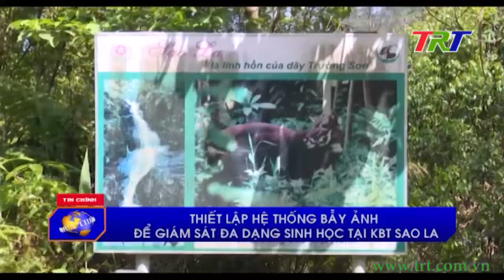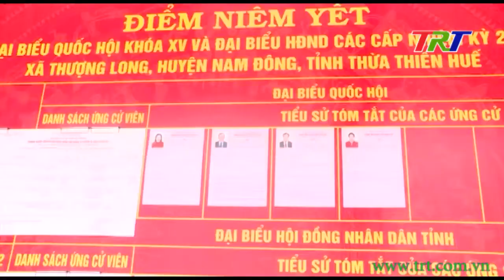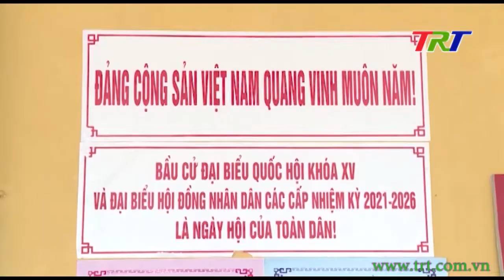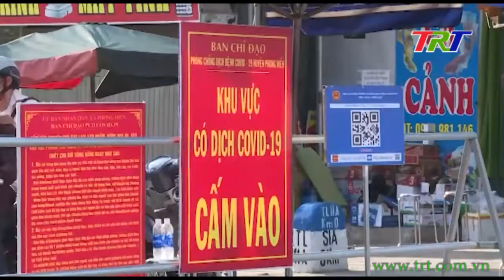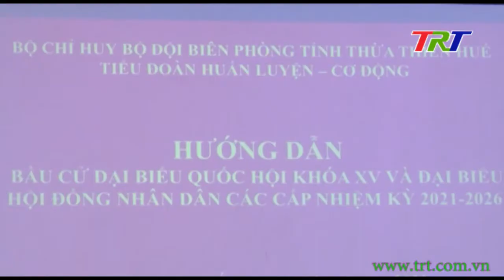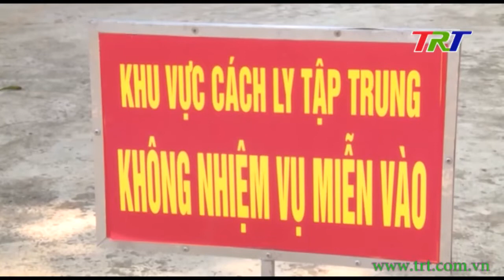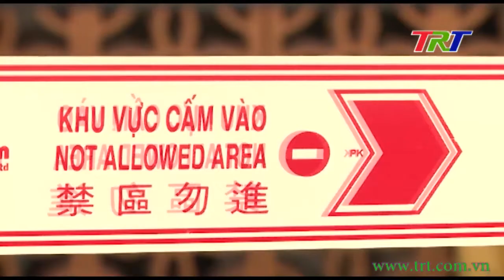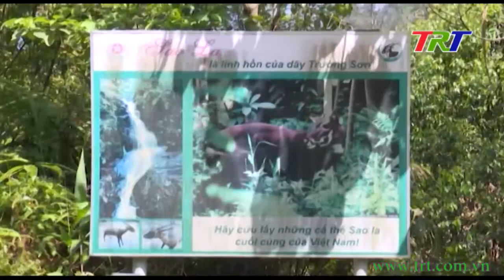Chương trình Thời sự - trưa 21/5/2021 (Thứ 6)